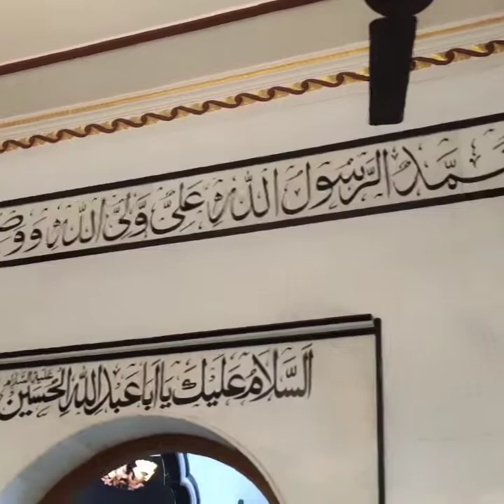jashn e eid e Ghadeer in bibi anaro imam bargah🎉✋🏻👑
لبيك يارسول الله(ص)✋🏻✋🏻
لبيك يا علي(ع)✋🏻✋🏻
لبيك يا زهرا(س)✋🏻✋🏻
لبيك يا حسن(ع)✋🏻✋🏻
لبيك يا حسين(ع)✋🏻✋🏻
لبيك يا زينب(س)✋🏻✋🏻
لبيك يا كلشوم(س)✋🏻✋🏻
لبيك يا عباس(ع)✋🏻✋🏻
لبيك يا غوث اعظم(ع)✋🏻✋🏻

please likes shares subscribes and comments and supports our channel Anjuman e Abbasi Alamdari🙏🙏🙏🙏🙏

Is channel mai sirf Rasool Allah(S.A.W.W)Aur Ahle Bait e Rasool(A.S)Ke shaan mai hone wala jikr aur milad  majlis o matam alamdari aur Rasool e pak(S.A.W.W)Aur Ahle Bait o Aale Rasool(A.S)se jura hua Har video upload Hota toh please isko jyda se jyda share karein aur hamare channel ko jyda se jyda Support karein(JAZAK ALLAH)🙏🙏